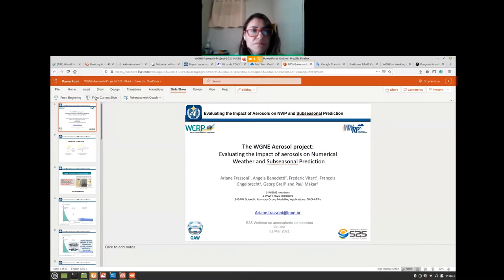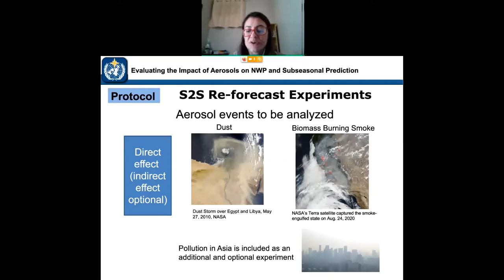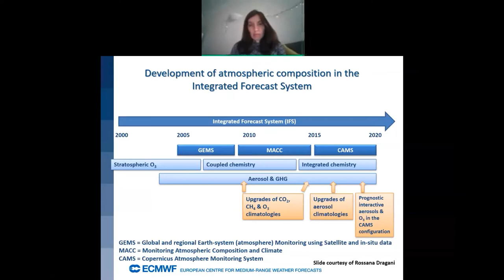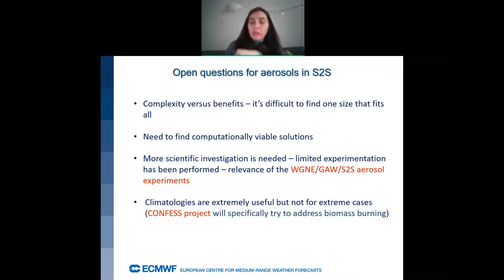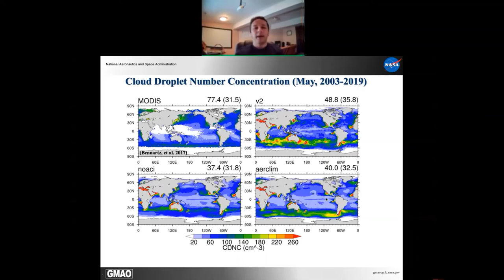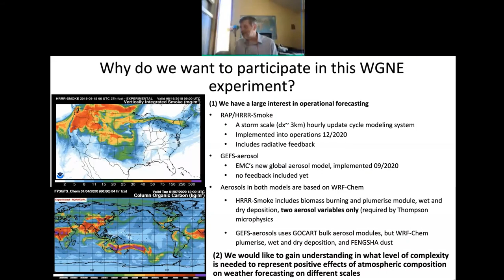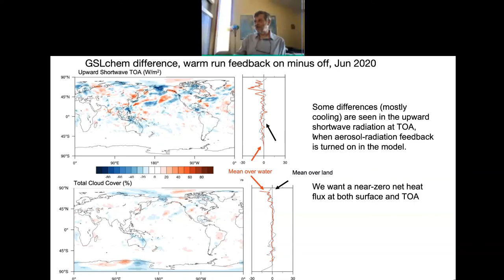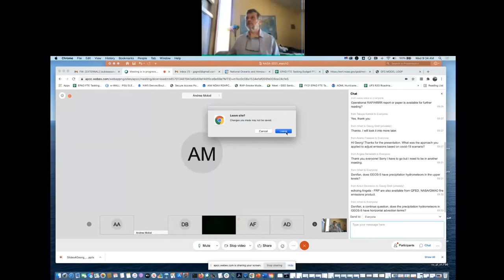[S2S Webinar Series] Atmospheric composition_March 2021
PROGRAM
1. The WGNE Aerosol project: Evaluating the impact of aerosols on Numerical Weather and Subseasonal Prediction (Ariane Frassoni, INPE)
2. Aerosol impacts at the S2S scale in the ECMWF model (Angela Benedetti, ECMWF)
3. Aerosol-cloud interactions in the NASA GEOS S2S prediction system (Donifan Barahona, NASA)
4. Aerosol Impacts on Regional and Sub-seasonal Forecasting: Plans and Initial Results (Georg Grell, NOAA)